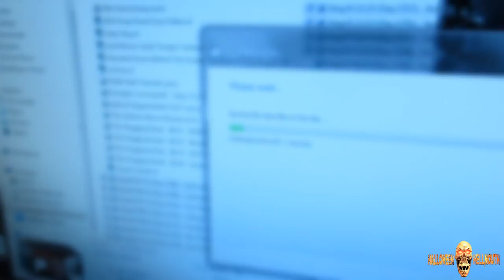Vlog 11.02.15 [Day 1828] - Corpsing Withdrawals!!!